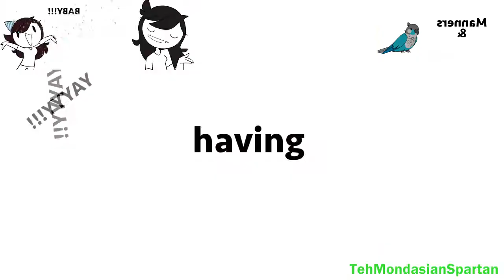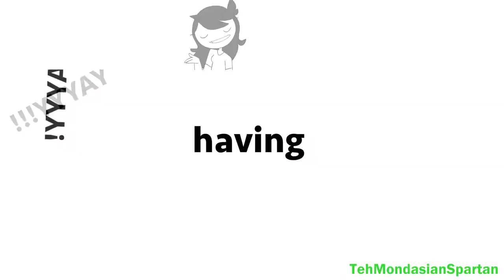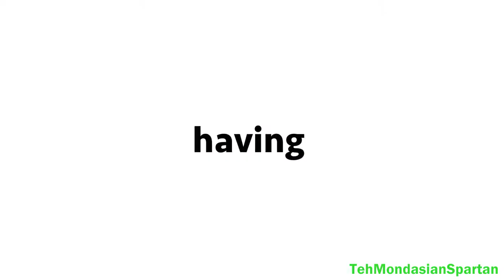[Jaiden Animations] “We’re having a baby!” [Sparta Extended Remix]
Note: It is actually a bird :p

No kick and snare for the percs because I couldn't find a better sample. I thought of using a random video/custom source for that but I want this remix to be consistent at a one source only. Thus, I only included the hi-hat, but it should be fine.

(Please go sub to her)

I own none of the content in this video.